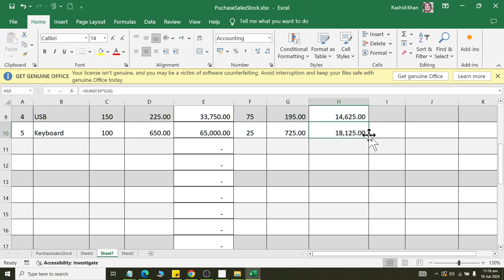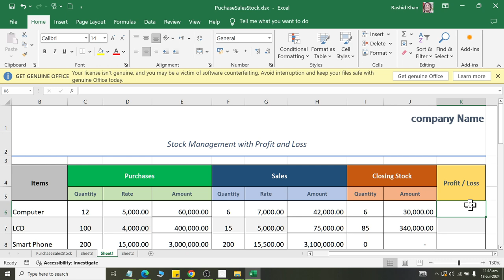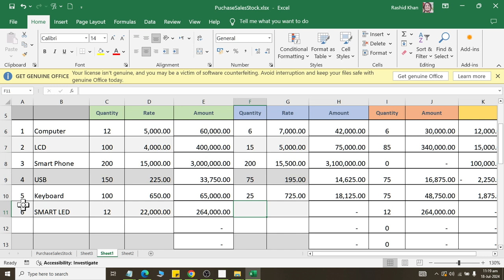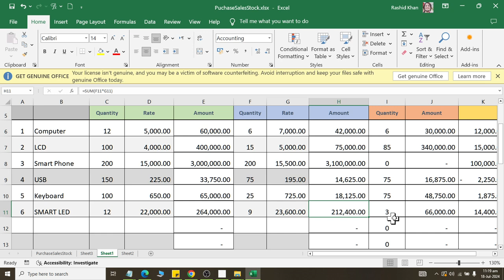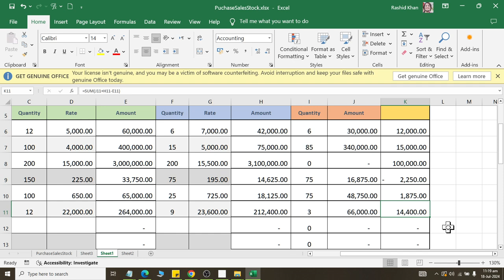Class 20 Stock Management with Profit and Loss Solved in Excel 2019